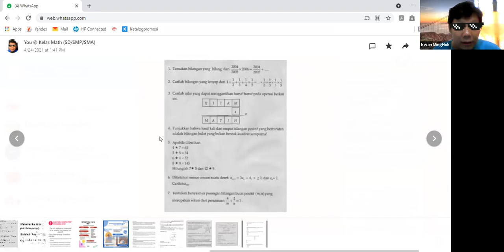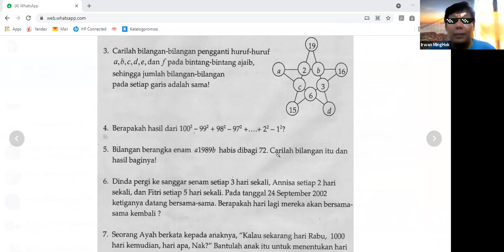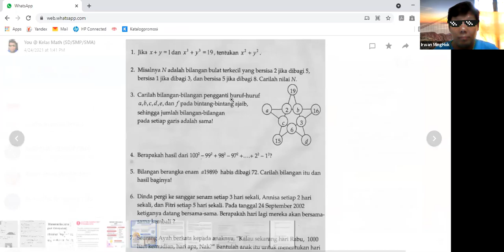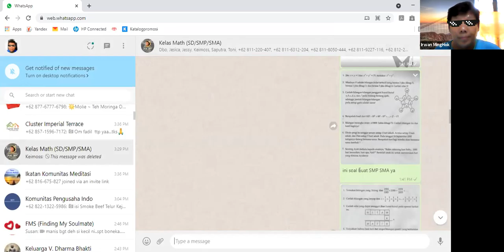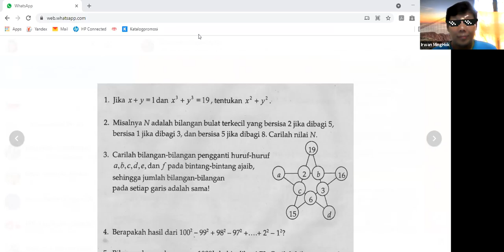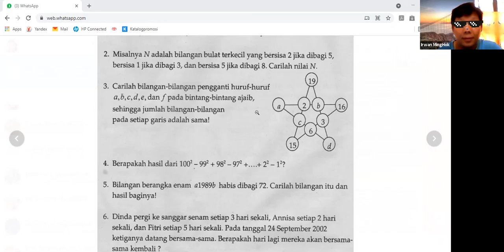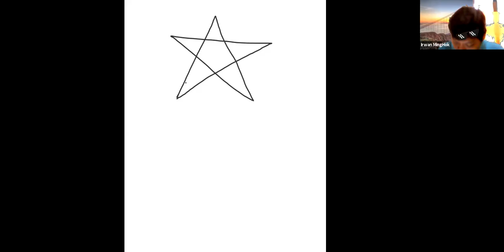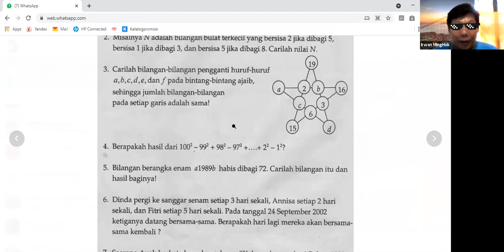Kelas Math Materi SMP/SMA Sesi 11 (1 Mei 2021)